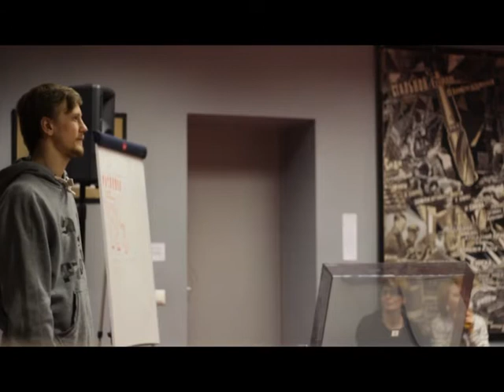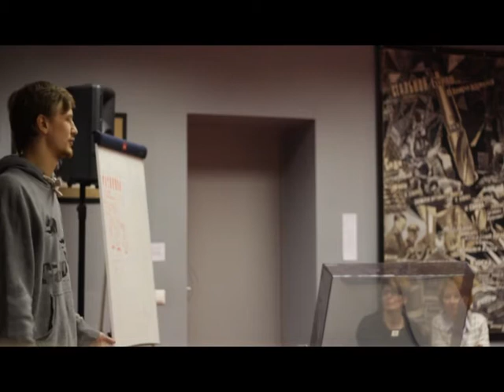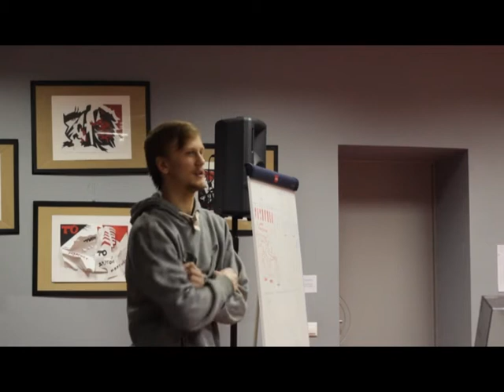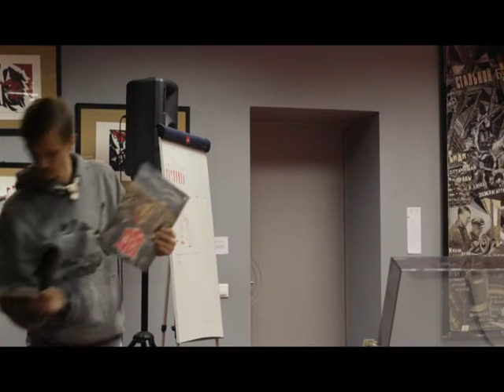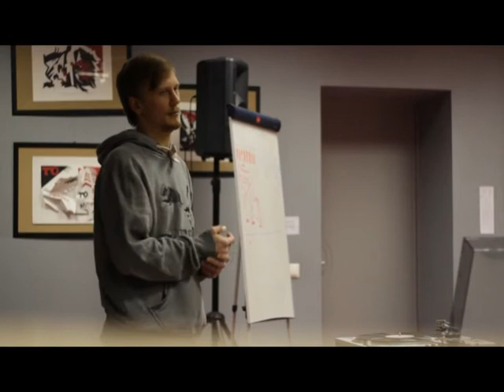Yan Lecture 2014